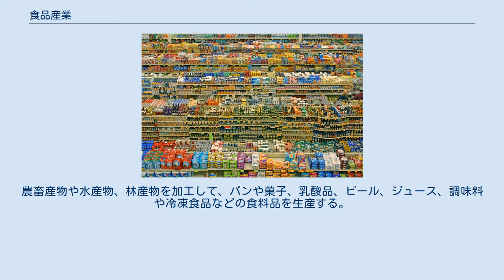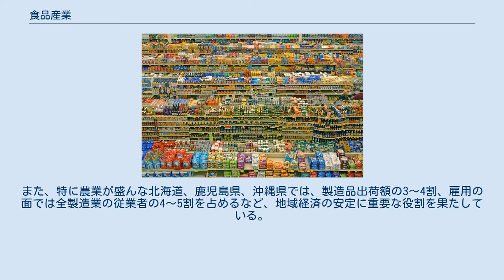食品産業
包装された食品 食品産業（しょくひんさんぎょう、英: Food industry）は、食料品の供給に関係する産業の総称であり、食料品の流通業や加工業、外食産業などを含む。
農畜産物や水産物、林産物を加工して、パンや菓子、乳酸品、ビール、ジュース、調味料や冷凍食品などの食料品を生産する。
醸造業、乳製品工業、缶詰工業など。
 日本において食品産業は、農林水産業と、いわば「車の両輪」として国民に対し安定的に食料を供給する役割を担うとともに、成熟した今日の消費生活において、消費者ニーズに応じた多様な「食」を提供することによって、国民の豊かな生活の実現に貢献している。
また、国内で生産される農水産物等の3分の2が食品産業向けであり、食品産業は国産農林水産物の最大の需要者として農林水産業を支えている。
このため、基本計画においては、「国民への食料の安定供給や国産農産物の最大の需要先として重要な役割を果たしている食品産業が持続的に発展し、国内外の原料の調達リスクの高まりや人口減少・高齢化等による国内市場の構造変化等の課題に対応することを通じて、引き続きその重要な役割を果たしていくことが求められている」とされている。
 食品製造業は、農林水産物を加工して多種多様な食料品を製造し、消費者に安定供給するとともに、地域の農林水産業にとって大きな需要先となるなどの役割を果たしている。
また、特に農業が盛んな北海道、鹿児島県、沖縄県では、製造品出荷額の3～4割、雇用の面では全製造業の従業者の4～5割を占めるなど、地域経済の安定に重要な役割を果たしている。